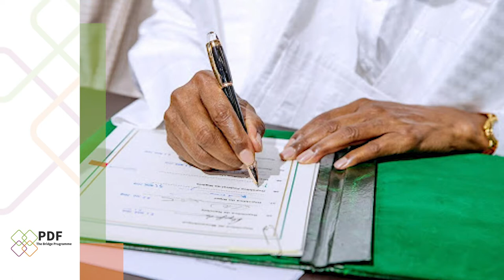Trade Policy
PDF Bridge Advisors and beneficiaries discuss the work done for the past year on trade policies in Nigeria